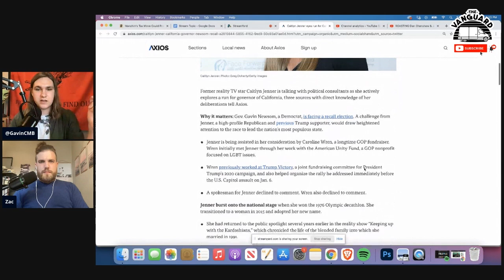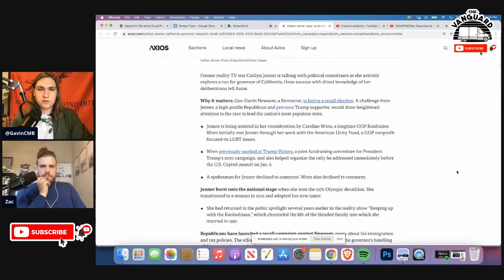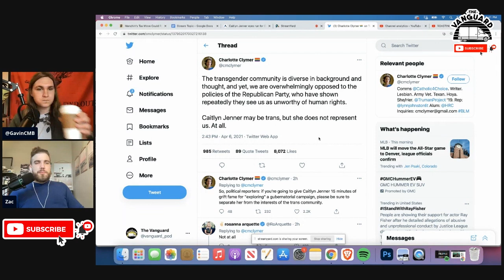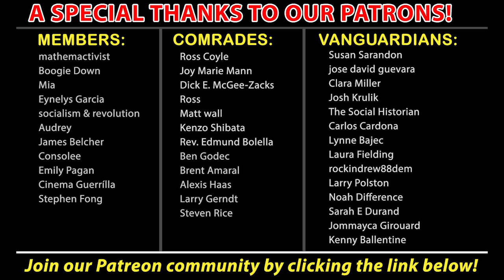Why Caitlyn Jenner Should NOT Be Governor of California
Apparently Caitlyn Jenner is mulling a run for Governor of California to replace California Gov. Gavin Newsom in recall. Zac & Gavin react.